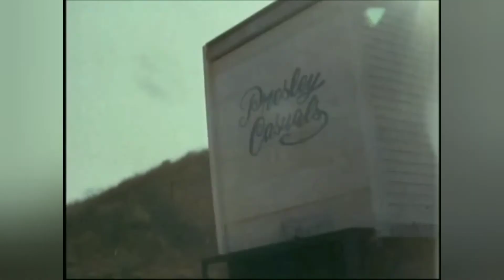The A Team?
Fun A Team parody mashup with different music